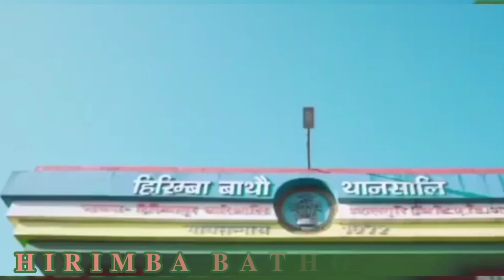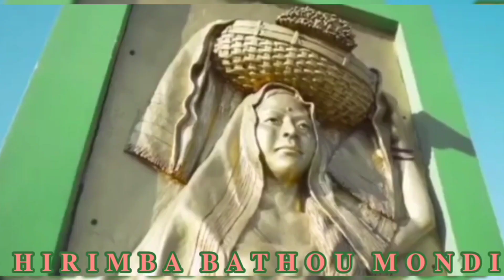𝐒𝐨𝐧𝐚𝐭𝐡𝐞 𝐦𝐚𝐢𝐭𝐡𝐚𝐲 𝐃𝐢𝐧𝐰𝐢 𝐧𝐢 𝐟𝐰𝐫𝐲 20/21/22 𝐇𝐢𝐫𝐢𝐦𝐛𝐚 𝐁𝐚𝐭𝐡𝐮𝐨𝐌𝐨𝐧𝐝𝐢𝐫.